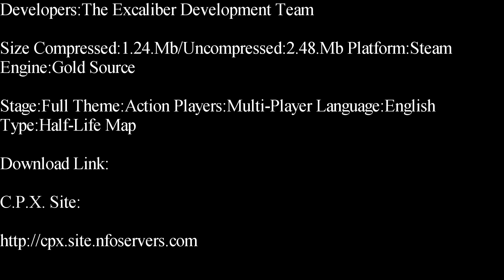Half-Life-Excalibur Deathmatch Map Showcase